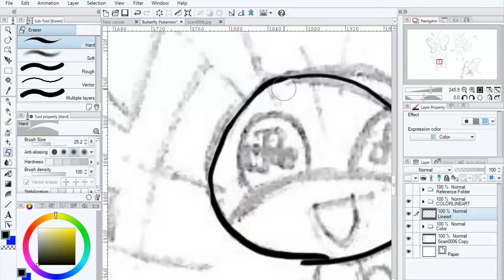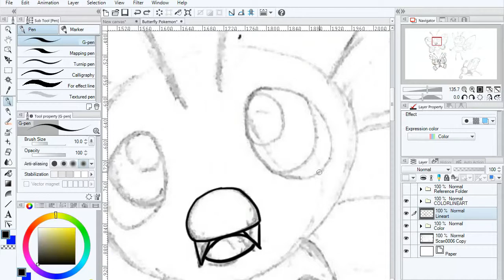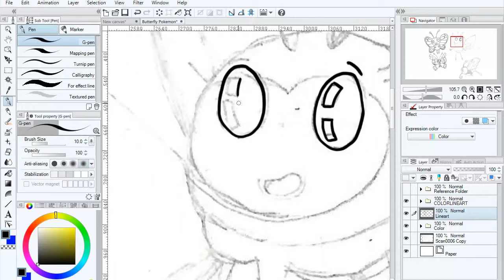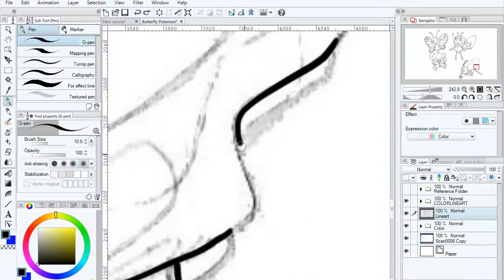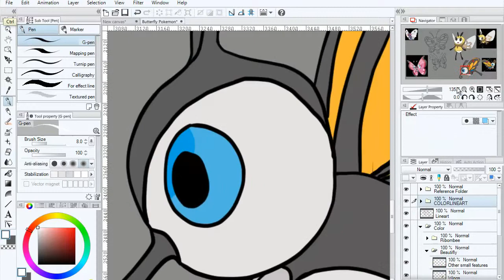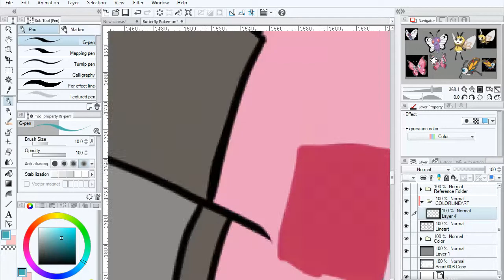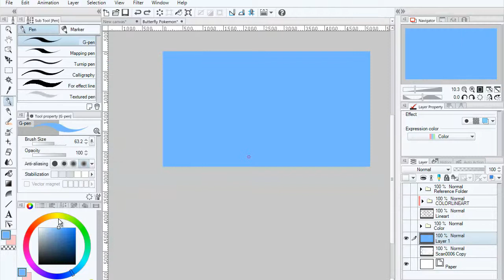Drawing Butterfly Pokemon! - The Art Whiz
Hi, i'm drawing a few Pokemon today, Butterfree, Beautifly, Vivillion, and Ribombee. All are Butterfly-type Pokemon.

Oh and also hopefully my video quality is improving, because i now use a custom intro and try to make the video as smooth as I can. Give me feedback on how i can do better.

MUSIC
Lillie's Theme Remix - Mewmore
Trial Captain / Kahuna Remix - Mewmore